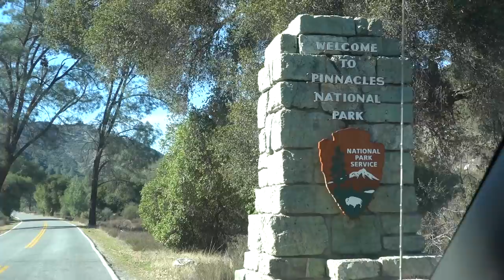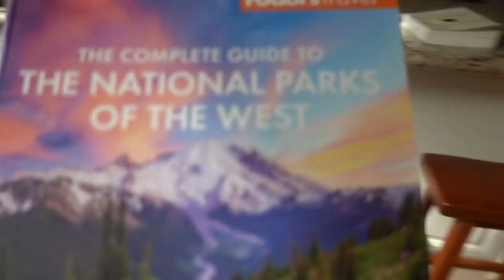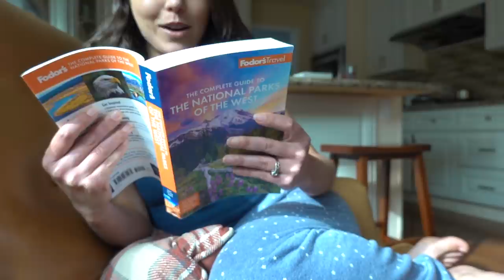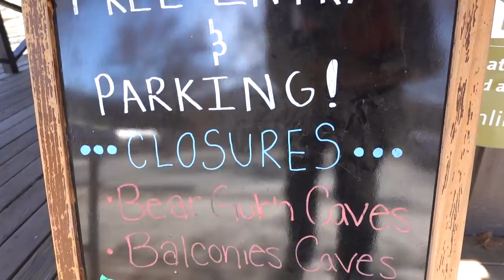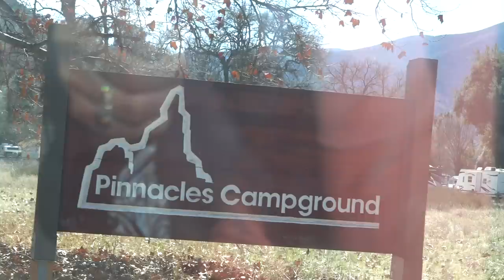LIVING IN A MINI VAN IN CALIFORNIA (& exploring Pinnacles National Park)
Van Life → House Life → miniVan Life. I mean, we've lived in a Sprinter Van for 7 years, how hard could it be? Luckily we had a cozy mattress to help make it all better :) Get your own fully customizable mattress by clicking

📚CHAPTERS 📚
00:00 inhale. exhale.
00:57 living that 9 to 5 life
02:13 tandem bike + 🍦
03:18 tool shed time!
05:04 camping w/o a tent?!
06:28 the night before.
07:30 National Park road trip!!
08:55 we've arrived!
10:26 but first. lunch.
12:11 hike #1!
14:10 who forgot the mallows!?
15:00 home is where you park it
16:53 chipmunk with a mallow :)
17:03 campfire time.
19:01 sleeping in the wild
20:24 nighttime ambiance
20:39 2 parter teaser...

Our entire Amazon Shop organized all nice for ya:

2.5 GALLON WATER HEATER